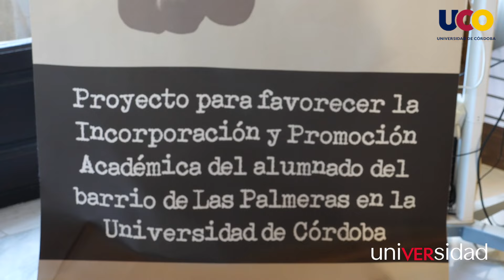Alumnos llamados a ser faro entre la juventud de Las Palmeras para reducir el abandono escolar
Alumnos llamados a ser faro entre la juventud de Las Palmeras para reducir el abandono escolar. La Universidad de Córdoba clausura el programa de apoyos académico y económico a familias de este barrio de Córdoba para contribuir a que sus hijos no dejen de estudiar